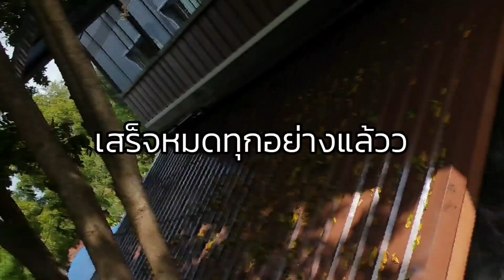คลิปสั้นๆ mini vlog ทำบุญทอดกฐิน ณ วัดเขาสนามแจง